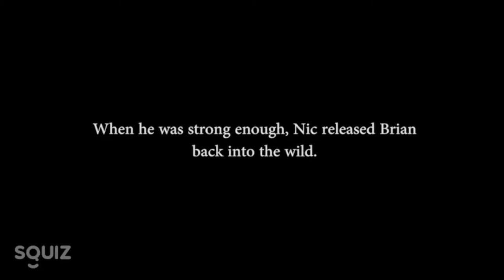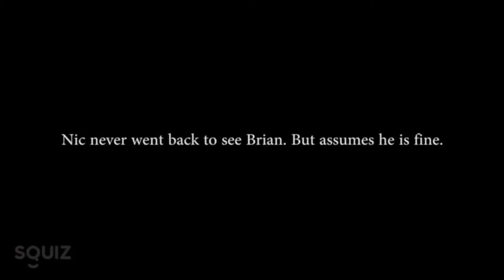Nic Sampson Comedy Showreel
This is a showreel of Nic Sampson doing comedy stuff. Please enjoy!

*Funny Girls (Mediaworks - NZ)
*Jono and Ben (Mediaworks - NZ)
*The Breaker Upperers (Piki Films)
*Squiz (NZ)

Agent (NZ) - Gail Cowan Management